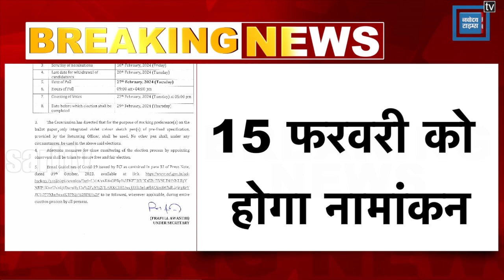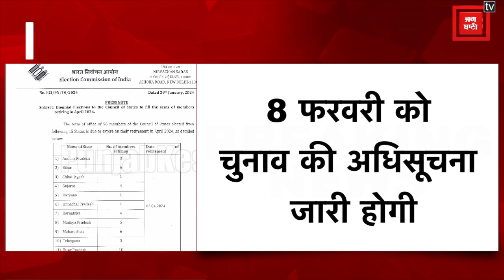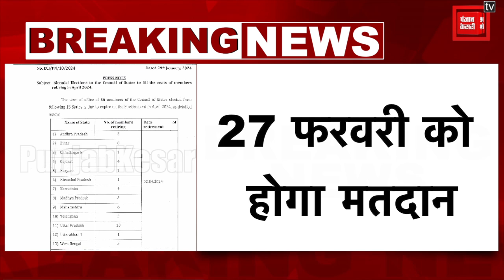Bihar Elections 2024: बिहार की 6 राज्यसभा सीटों पर चुनाव की तारीखों का ऐलान| BREAKING NEWS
राज्यसभा चुनाव के लिए शेड्यूल जारी

बिहार की 6 राज्यसभा सीट पर होगा चुनाव

8 फरवरी को चुनाव की अधिसूचना जारी होगी

15 फरवरी को होगा नामांकन

27 फरवरी को होगा मतदान